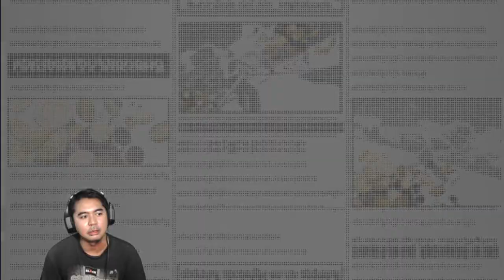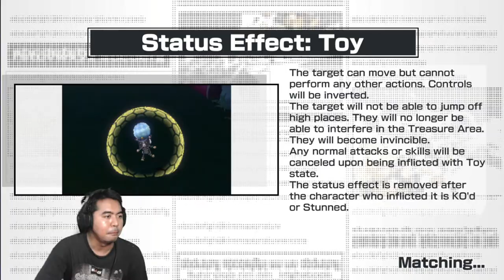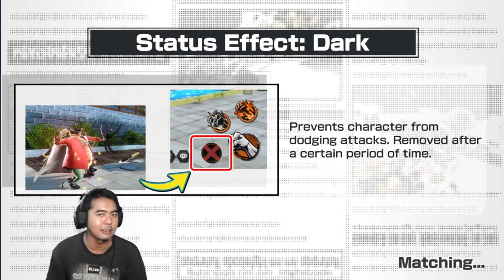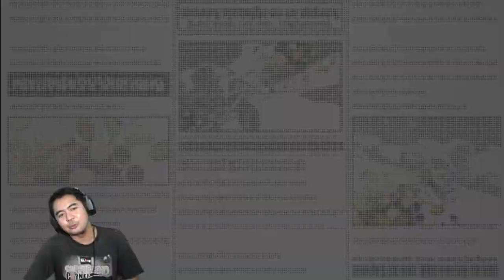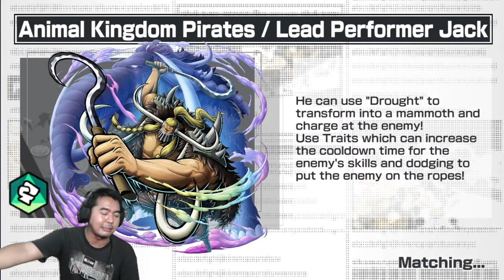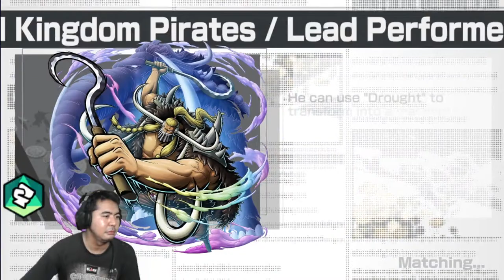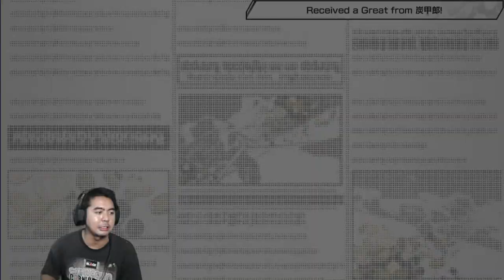🔴 (Live) Push Rank Season 75 Kejar 12000 point Top Global 🔥🔥 - One Piece Bounty Rush